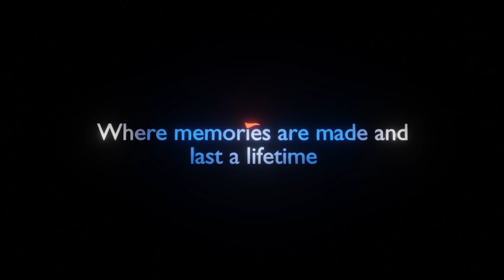12 - Horizon's Park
prototype for a possible park revel